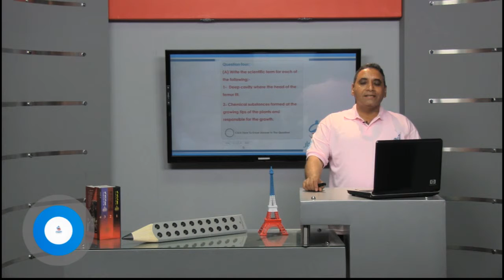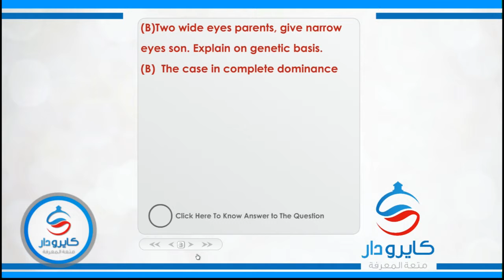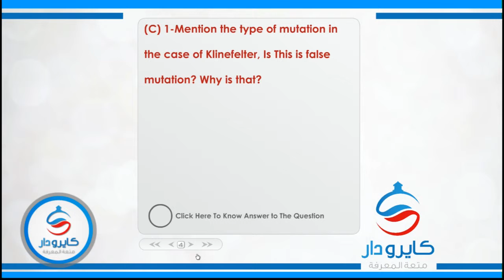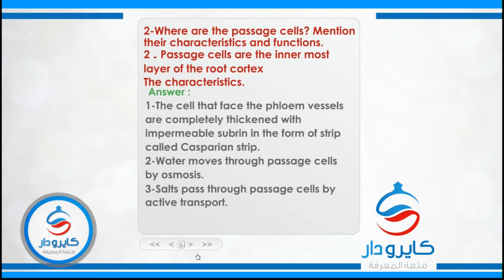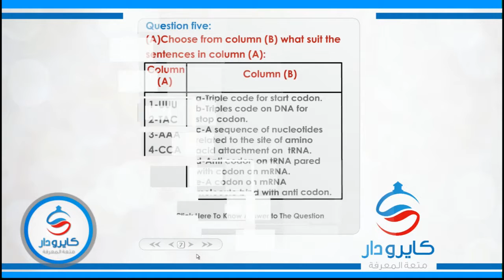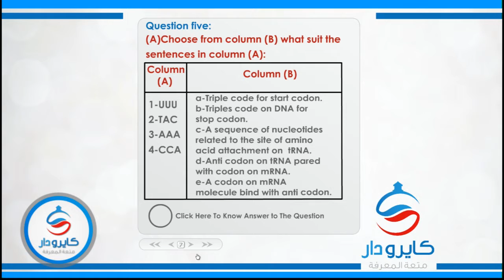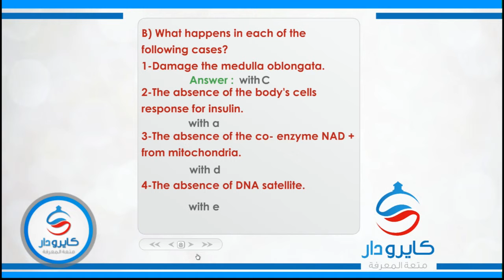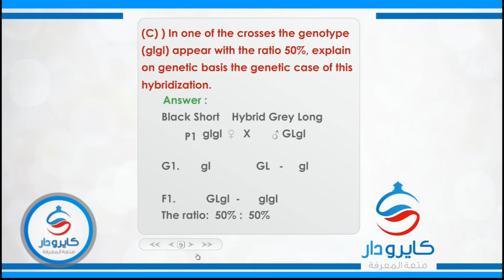المراجعة النهائية فى مادة الاحياء لغات الجزء الخامس